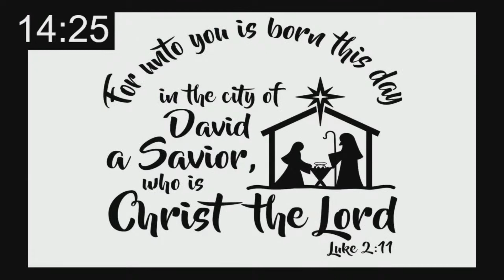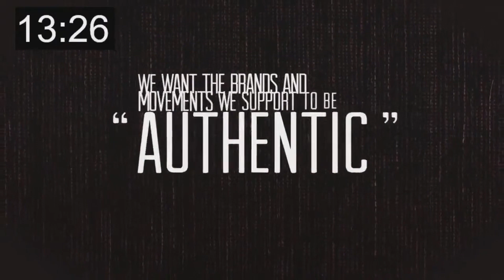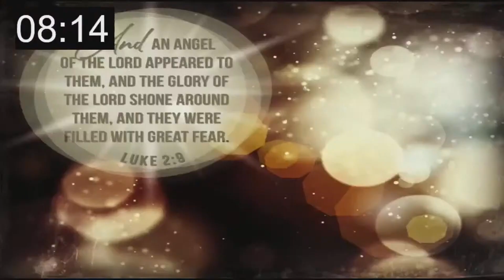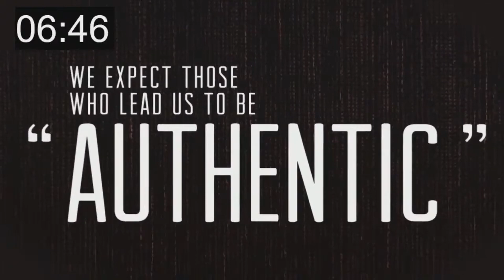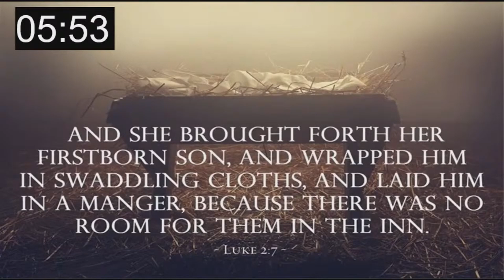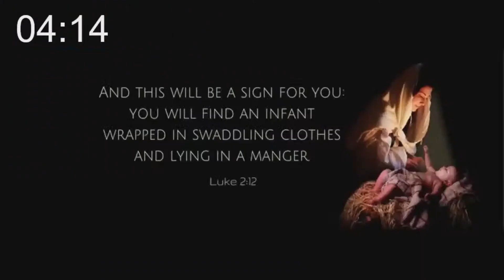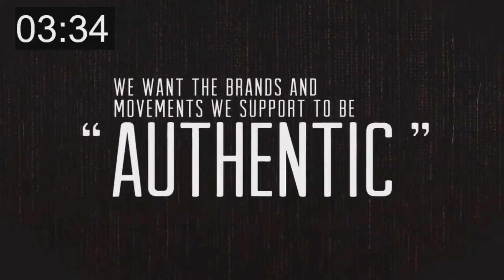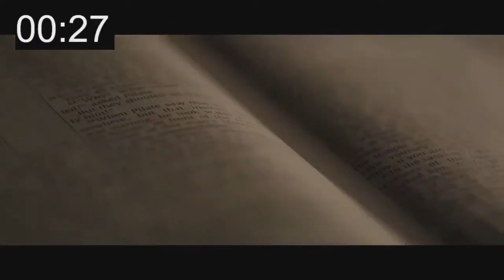2022 Christmas Cantata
This is the cantata in its entirety. The previous recording was split due to technical difficulties.